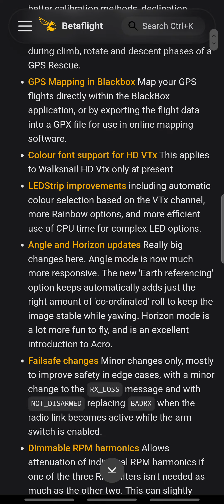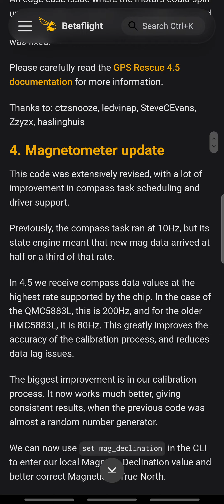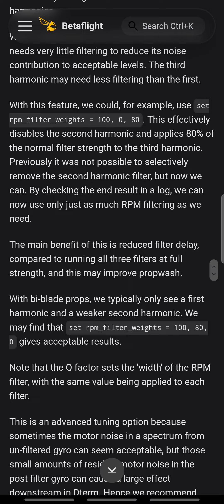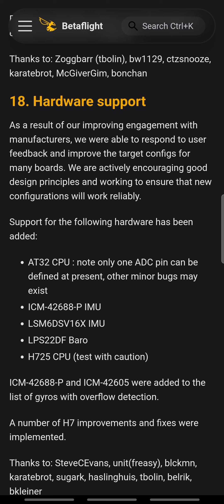New Betaflight 4.5 Released